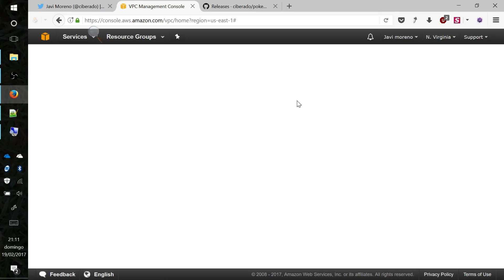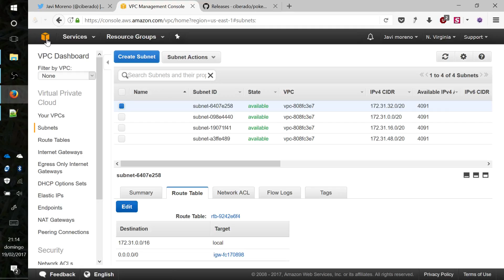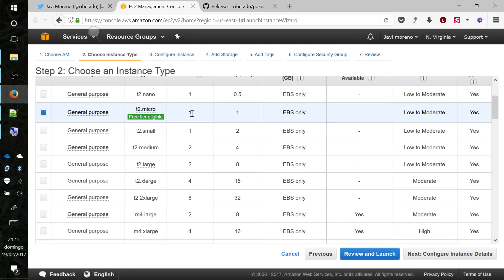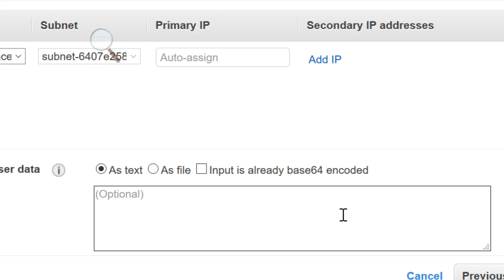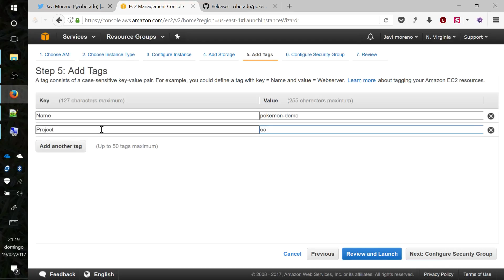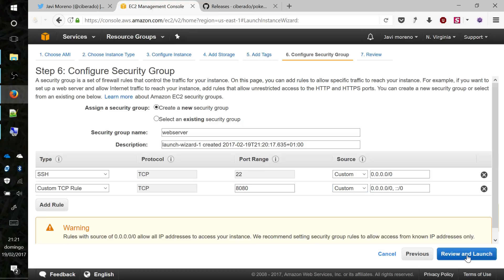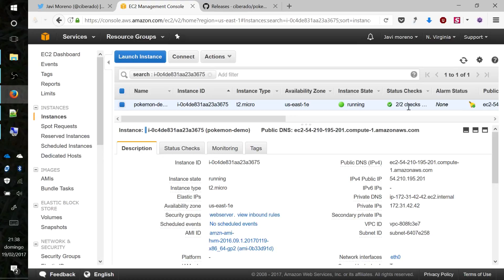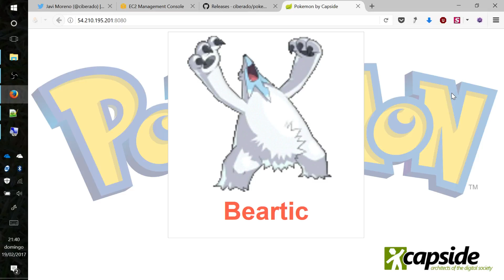Creating EC2 instances using the AWS Console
#/bin/sh